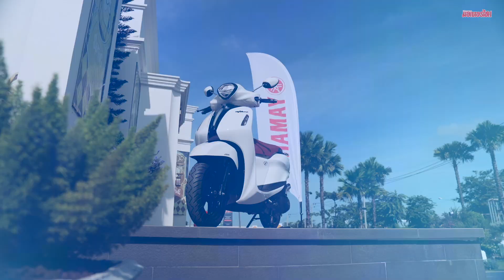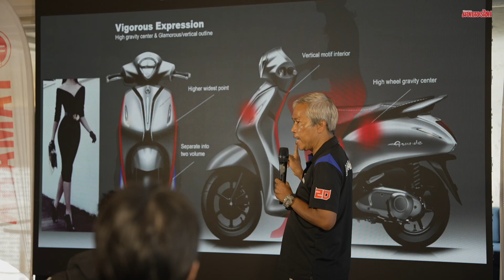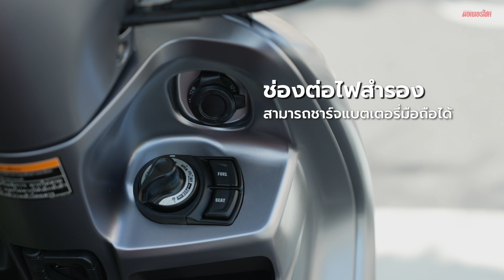เปิดตัว Yamaha GRAND FILANO Hybrid สีใหม่ทุกรุ่น ราคาเริ่ม 63,700 บาท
ตอบสนองทุกความสมาร์ทสไตล์พรีเมียม
Caption เปิดตัวพร้อมสีสันใหม่ของ Yamaha GRAND FILANO Hybrid รูปทรงดีไซน์สง่างามเหนือกาลเวลา สไตล์โมเดิร์นคลาสสิก มากด้วยฟังก์ชั่นการใช้งาน และขับขี่ได้อย่างประหยัดด้วย เครื่องยนต์บลูคอร์ไฮบริด โดยเพิ่มความอุ่นใจมากยิ่งขึ้นด้วยการรับประกันนานถึง 5 ปี หรือ 50,000 กิโลเมตร

“ยามาฮ่า แกรนด์ ฟีลาโน่ ไฮบริด ใหม่” พร้อมตอบสนองความต้องการของผู้ขับขี่ด้วยกัน 2 เวอร์ชั่น คือ ABS Version ที่มีให้เลือกด้วยกัน 3 สี คือ สีเทา Elixir Silver, สีน้ำเงิน Prestige Blue และสีขาว Super White ในราคาแนะนำ 68,200 บาท และ STD Version มีให้เลือกด้วยกัน 4 สี คือ สีชมพู Nudy Pink, สีดำ Massy Gray, สีแดง Vivid Red และสีน้ำเงิน Indigo Blue ในราคาแนะนำ 63,700 บาท

นิตยสาร มอเตอร์ไซค์ อัพเดทข่าวสารวงการมอเตอร์ไซค์ แลกเปลี่ยนความรู้ พูดคุย สำหรับคนที่รักสองล้อทุกประเภท